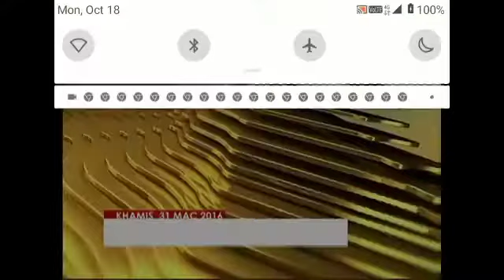Khamis 31 Mac 2016 Farit ismeth Emir 2016 Reversed